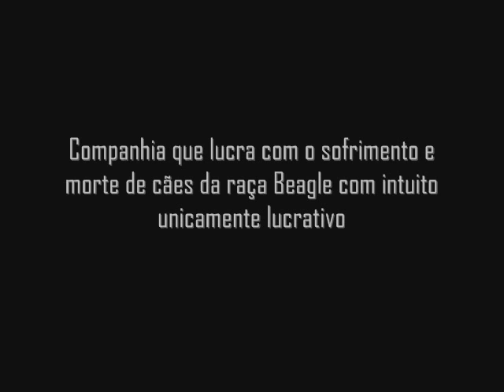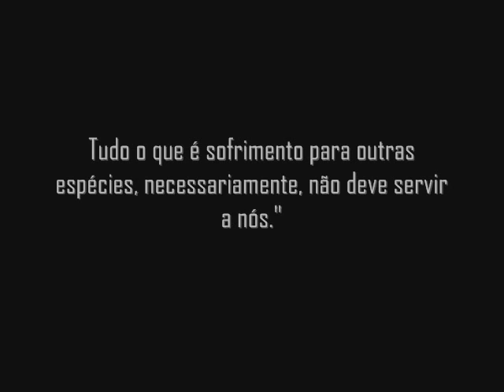Contra o Instituto Royal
Luiz Scalea e Luisa Mell convocam a população para comparecer ao manifesto na porta do Instituto Royal em São Roque (SP)
Sábado, 19 de Outubro, às 10hs, na Rod Raposo Tavares